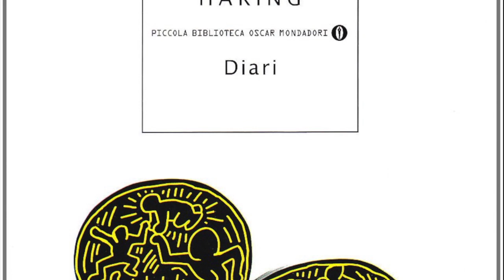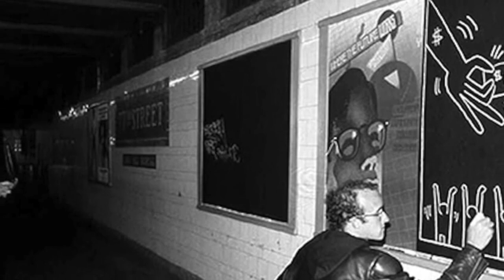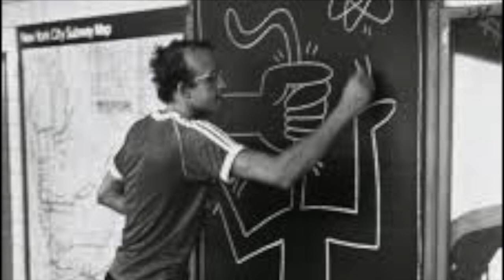Arte in Salotto - Keith Haring in 6 parole